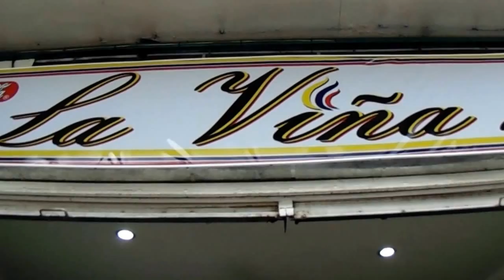LA VIÑA EN BARRANCABERMEJA...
¿Alguno de ustedes, recuerda ese hermoso paseo de nuestros padres a visitar La Viña en Barrancabermeja?